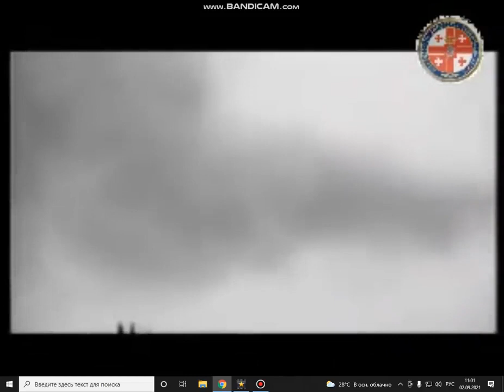Интервью с Ибрагимом Ягановым Полное Видео